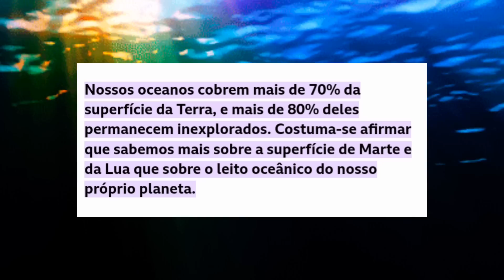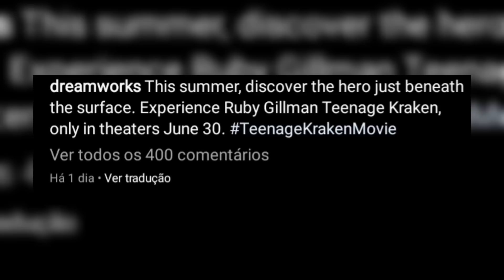Trailer de Ruby Marinho: Monstro adolescente! Novo filme da DreamWorks(Análise)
E aí galera! Blz? Eu sou o Geek e no vídeo de hoje vou analisar o trailer de RUBY MARINHO MONSTRO ADOLESCENTE o novo filme animado da DREAMWORKS

Thumb e arts: eu e o @flintzin

🎶música(s) de fundo:

• come along with me lofi